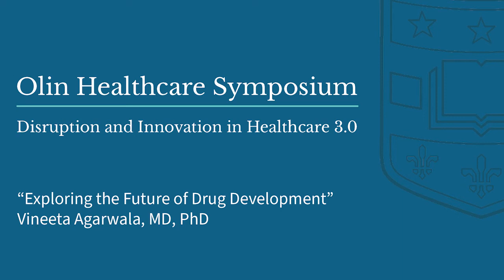Exploring the Future of Drug Development | Vineeta Agarwala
The speed of the vaccine developed for COVID-19 provides a number of lessons for how organizations might think about (and invest in) the development and delivery of new drugs. This panel will discuss the critical science, policy landscape and partnership methods the next wave of drug development and deployment will demand—as well as the implications for healthcare’s future more broadly.

PANELISTS:

Vineeta Agarwala, MD General Partner, Andreessen Horowitz